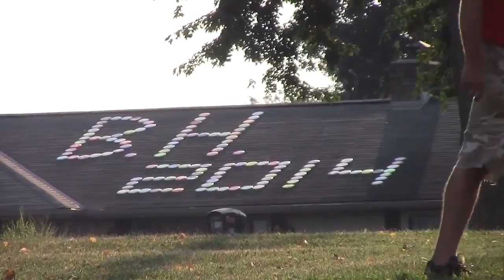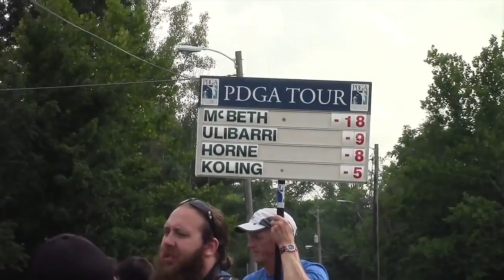popodisgolf2 McBeastDiaries Alookbackon2014ProWorlds&BHMO2014PaulMcBeth